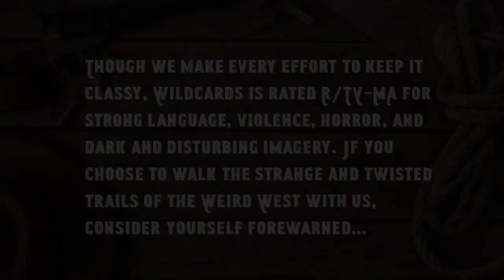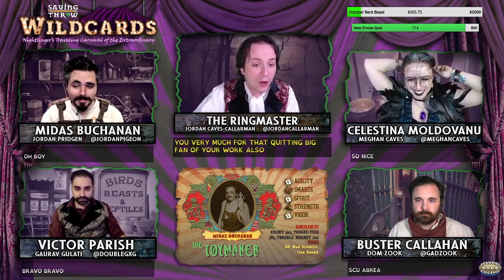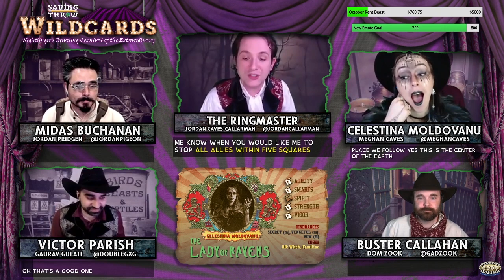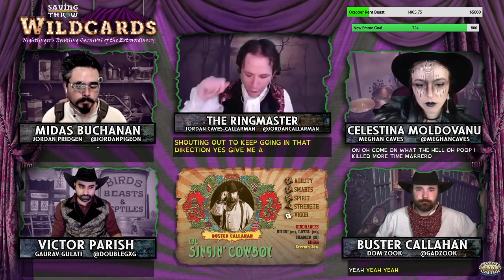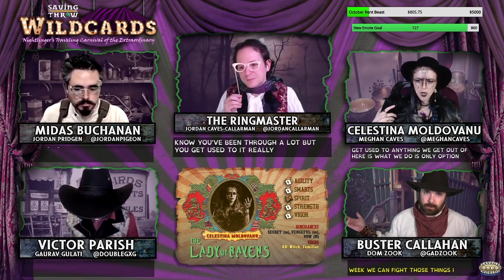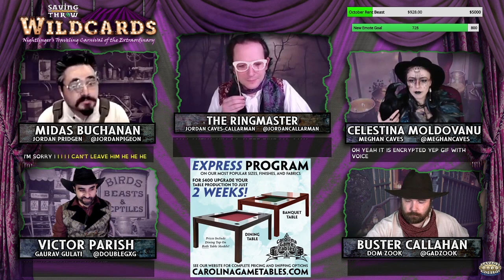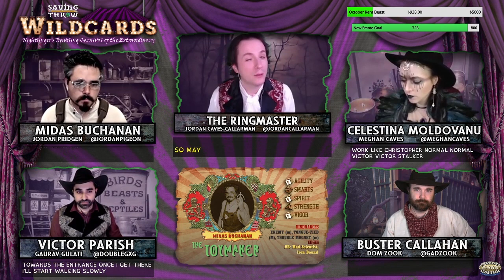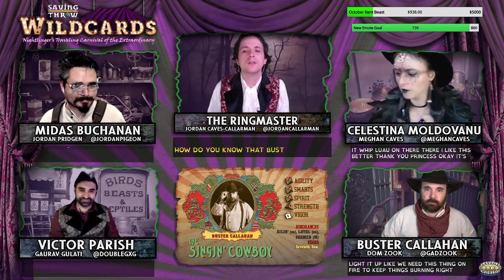Wildcards: Carnival - S1E7 - "The Shadowlands" - Deadlands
The posse are lost in the Hunting Grounds, and there ain't nothing "happy" about it...

Dom Zook

Produced by:
Dom Zook
Meghan Caves